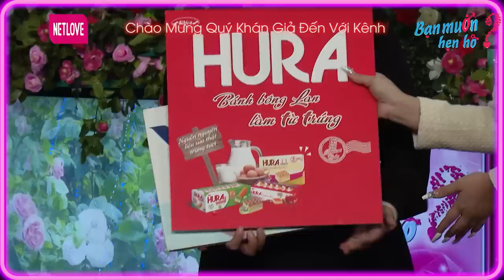Cô sinh viên xinh xắn yêu say đắm ngay lần đầu vì nụ cười của Thầy giáo | Bạn Muốn Hẹn Hò